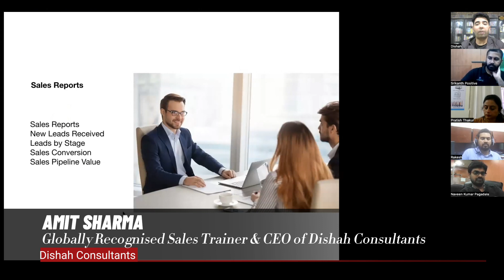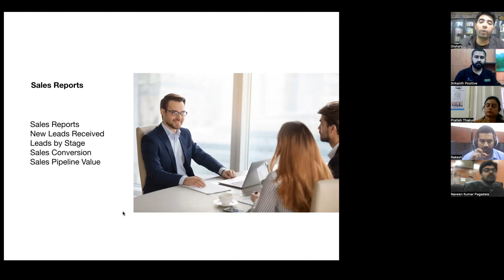Sales Training Videos for Beginners | Sales reports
Gain invaluable insights into the world of sales reporting with Amit Sharma, the esteemed CEO of Dishah Consultants, in this illuminating video. With his extensive experience in the sales industry, delves deep into the significance of sales reports and how they can be leveraged to drive business growth and success.

Join us as Amit shares his wealth of knowledge and expertise, offering practical tips and strategies for interpreting sales data effectively. From analyzing key metrics to identifying trends and opportunities, he provides actionable advice that can empower sales professionals and business leaders to make informed decisions and optimize their strategies.

And, if you are looking for the Best Sales Training Program to help your Sales Team convince buyers, beat the competition, and double your sales conversions, learn more about our 7times Awarded Best Sales Training Program in India.